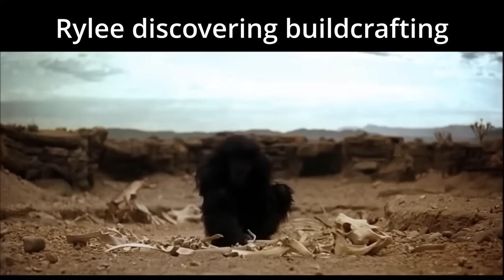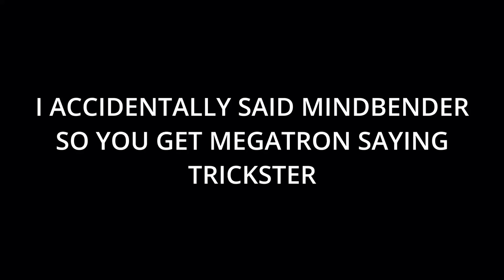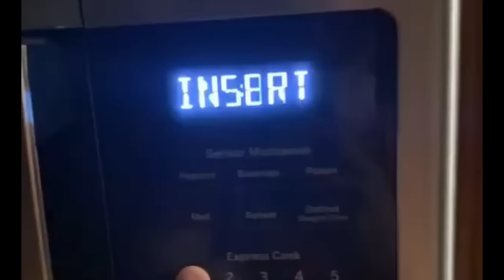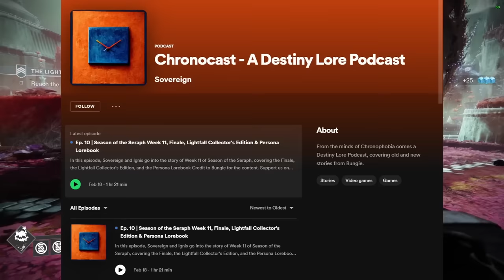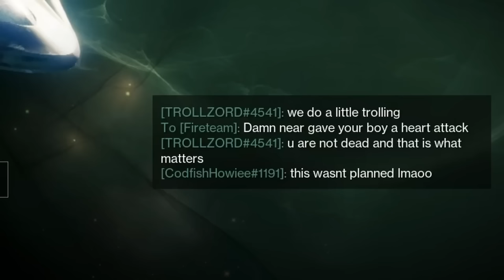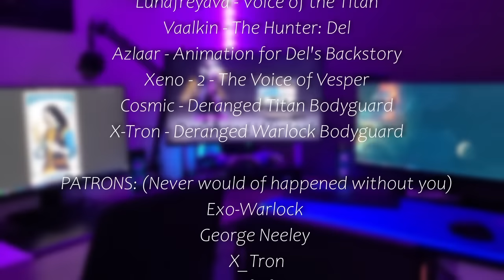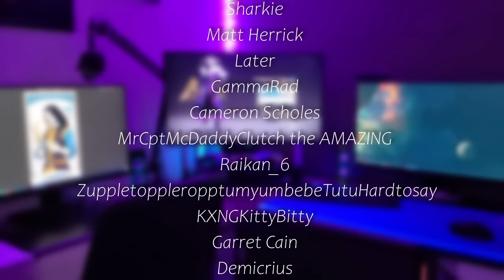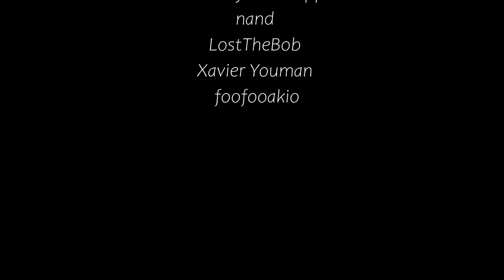Can You Beat Destiny 2 Lightless: THE WITCH QUEEN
In this final installment of Destiny 2 Lightless, Papa Ry goes toe to toe with the witch queen DLC. After making his way through shadowkeep and beyond light again in this hour long installment of a lightless guardian defying the odds at all costs. How does it end? Grab your seat belt and strap in because this is the biggest project I've done to date.

I want to give a huge shoutout to everyone that participated in this video, from all the voice actors, animators, and just goofy personalities that shown through during this video. It really is something that this actually exists. One of the best I've ever done and I'm so happy to share this here with you.

So I'd like to give a huge shoutout to Azlaar for the animation!

They went above and beyond for this, I gave insane deadlines and was rather annoying trying to get them to cook this up but in the end they managed to pull it off!

I'd also like to thank LunaFreyava for being the lightless titan, honestly one of the most amazing voice actors I've ever seen and able to piece together a character with little direction. I'm honored she was my guardian.

Unreal what she's capable of.

I'd like to thank Xeno - 2 for being Vesper, Cosmic for being the deranged titan who yells "BACK UP" and X-tron for asking me to mald cope seethe and guiding me through the lightblade strike.

I'd even like to thank trollzord and howiee for ruining my day but giving me memories that'll last a lifetime. Check out everyone in this list if you get the chance, they are beyond phenomenal people and did amazing work for a terrible youtuber!

Destiny 2 is just getting started and I can't wait to catch you all in lightfall!